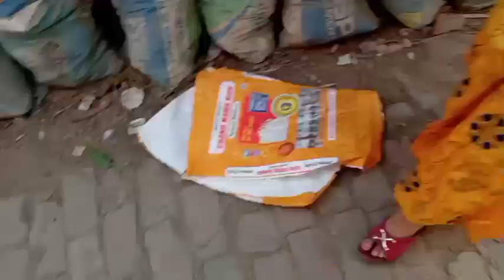বিয়েবাড়িতে invitation ছাড়া তোমরা কি কোনোদিন খেয়ে এসেছো 🤣